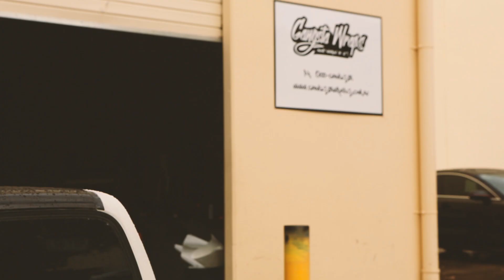Mini Truck Tiffany Blue Wrap - Gangsta Wraps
Gangsta Wraps turned this old work horse into a show car. It took out first place at the wrong turn cruise and is a testament to the shops versatility.  Our crew is growing and so is our brand follow us for more insane builds and wraps.

jointhegang now.